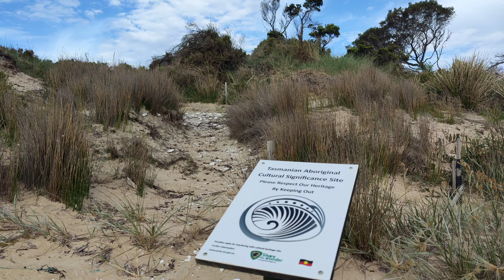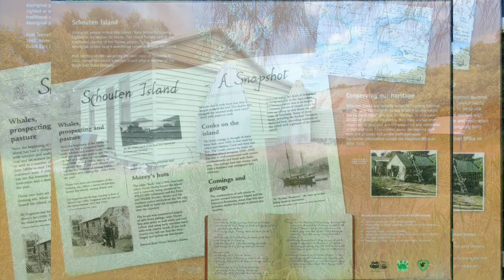Freycinet & Schouten Island Trip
thanks for checking in on another adventure with me, this time me and the fiancee take off to freycinet for a night at Richardson's beach, next day got picked up by boat and dropped off at Schouten island, explored the huts and the waterfall but that night it rained so the next morning it was too wet to climb bear hill so gives us an excuse to go back! ⚠️Ravens stole.my steak that night so be careful literally under the tent and unzip your bags so keep pack cover on esp at cooks beach too⚠️, got picked up and then dropped off at cooks beach then walked down to Bryan's beach then camped at cooks for the night, next day we climbed up to the summit of mount freycinet then we decided to skip wineglass bay due to too many people ahead of us and decided to go back to the carpark at wineglass bay via the hazards track🤯 I know what your thinking haha we had no beer so we didn't want to be around a cramped campsite and no beer lol got a lift back to the lodge from the staff and got in car and went and camped at Richardson's beach again, then woke up for the next adventure which is on its way in editing now...we headed up to the central highlands to a private land and property 2 night camp...so stay tuned that's to come, and thanks for watching please leave me a like and also for me little misso who pushed hard that day she did so well, take care only a week till the boarders open so get out now before covids back, love all ya faces and thanks for watching take care 👍🍺